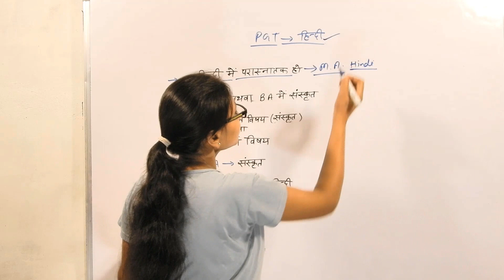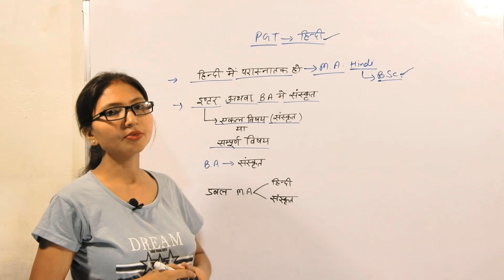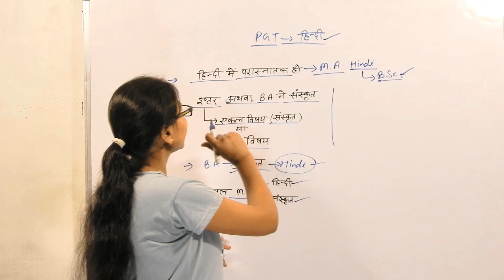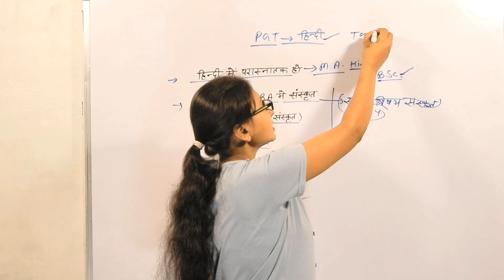PGT हिंदी के लिए Combination || PGT Subject Combination, Subject kaise chune | PGT Form कैसे भरें ?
Hello Friends!

Video Topics
PGT हिंदी के लिए Combination
PGT Subject Combination
Subject kaise chune
PGT Form कैसे भरें ?
pgt ke liye eligibility
pgt hindi se form kaise bhare
tgt subject combination
annu miss
BA me sankrit na ho to kya karen